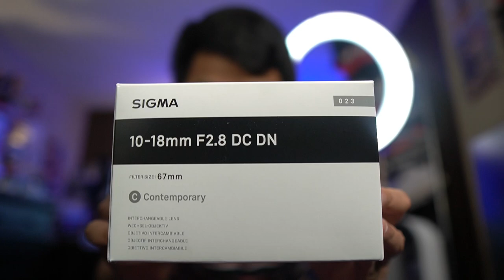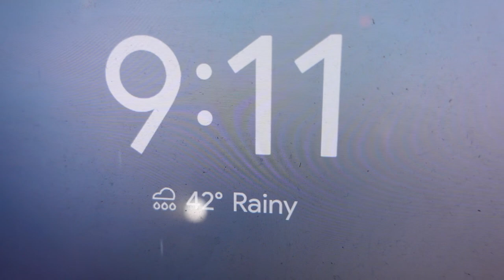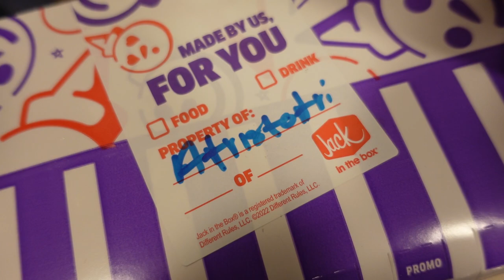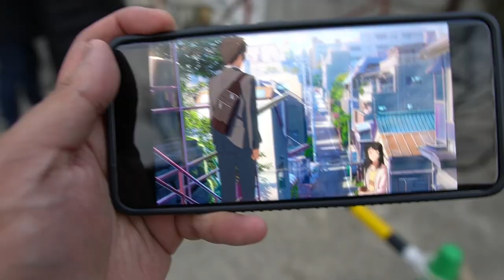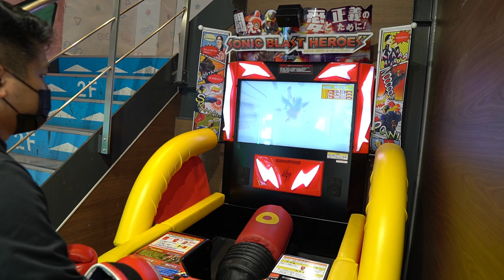Finding Boba Milk Tea at Jack in the Box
Does the boba taste good tho? I actually was surprised to find Milk Tea at a Jack in the Box.
More uploads soon though!